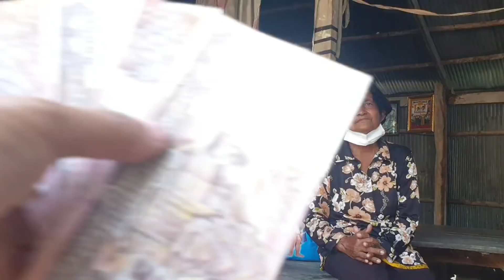អ៊ំស្រីឈិន ឈមជាជនពិការរស់នៅដោយសារក្មួយចិញ្ចឹម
Thanks!
► We upload About :
Pich Sovann ,
របៀបធ្វើម្អូបខ្មែរ,
How to make Khmer soup,
បន្លែត្រីសាច់ដាក់លក់តាមផ្លូវ,
Vegetables, fish, meat for sale on the street,
របៀបផ្សំថ្នាំឪថសបុរាណខ្មែរ,
ការធ្វើដំណើរកំសាន្តនៅភ្នំពេញនិងតាមខេត្ត,
Travel in Phnom Penh and the provinces,
ខ្មែរជួយខ្មែរក្នុងគ្រាជួបទុកលំបាក,